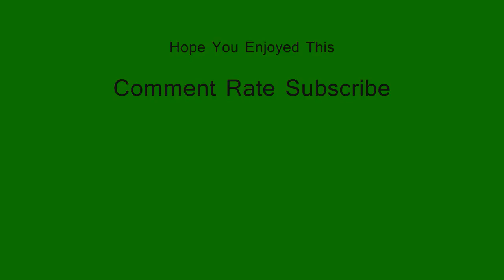Full Length: Sunshine Tomorrow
HOPE YOU ENJOYED IT...sorry for some sketch...juss clips from the past couple days